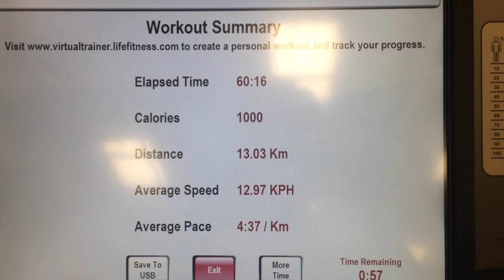It's Clobbering Time - Daily VLOG #203 (Aug 13/15)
Nik shows off Tristan's Red Hulk, Hulk and The Thing Lego MOCs